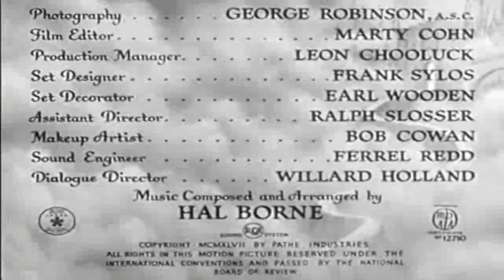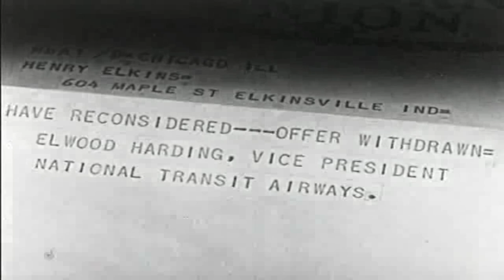천국을 향하여 Heading for Heaven 1947 | 자막 | 코미디 | 고전 영화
헤딩 포 헤븐(Heading for Heaven)은 스튜어트 어윈(Stuart Erwin)과 글렌다 패럴(Glenda Farrell)이 출연한 1947년 미국 코미디 영화입니다. 이 영화는 루이스 D. 콜린스(Lewis D. Collins)가 감독했으며 찰스 웹(Charles Webb)과 다니엘 브라운(Daniel Brown)의 1929년 희곡 For the Sake of the Family를 원작으로 합니다. Producers Releasing Corporation에서 출시하기 위해 Pathe Industries에서 제작했습니다. 이 영화는 나중에 PRC가 멸망한 후 Eagle-Lion Films에서 배급하기 위해 선택되었습니다. Nightmare Alley(1947), The Spiritualist(1948), London Belongs to Me(1948) 등 사기성 영성주의를 묘사한 당시 여러 영화 중 하나였습니다.

Directed by    Lewis D. Collins
Written by      Lewis D. Collins
                        Oscar Mugge
Produced by George Moskov
                        Jack Schwarz
Starring          Stuart Erwin
                        Glenda Farrell
                        Russ Vincent
                        Irene Ryan
Cinematography  George Robinson
Edited by               Martin G. Cohn
Language              English